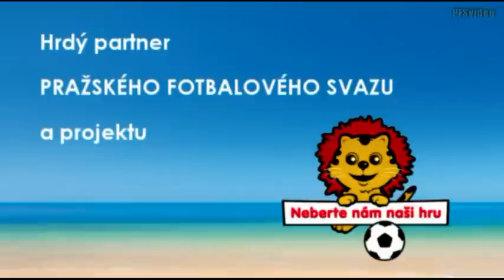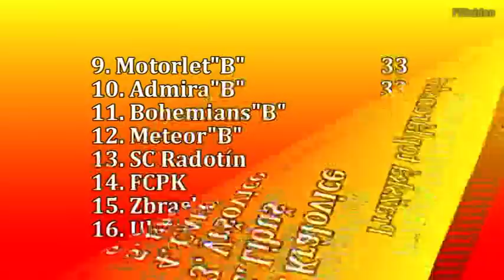Pražská teplárenská přebor mužů 2013/2014 24.kolo